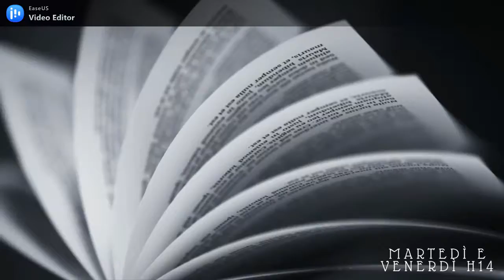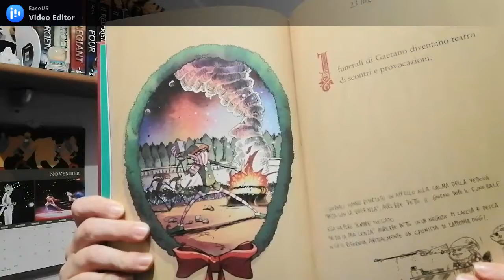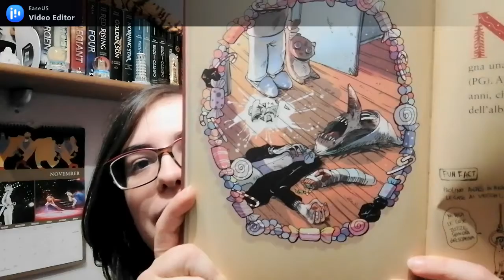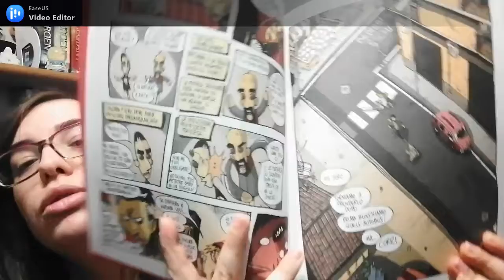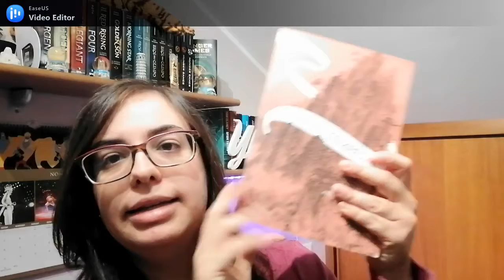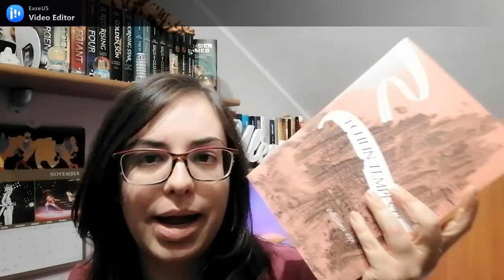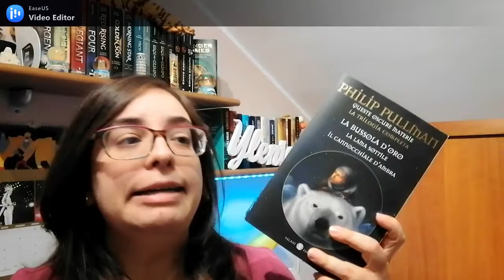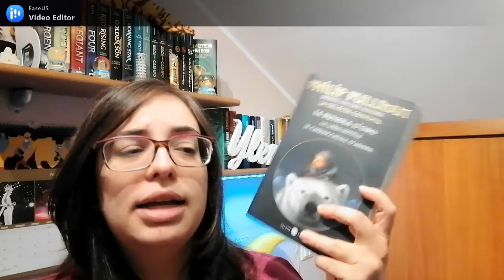COSA HO LETTO PER LA MOCKINGJAY CHALLENGE 2021 //A book shadow\\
Intro: Mockingjay Challenge 0:00
Uno studio in rosso 0:54
Alice in the wonderland 2:35
Alice attraverso lo specchio 3:46
A babbo morto 4:29
Dodici 6:16
Echi in tempesta 7:24
Il cannocchiale d'ambra 9:02
Outro 11:02